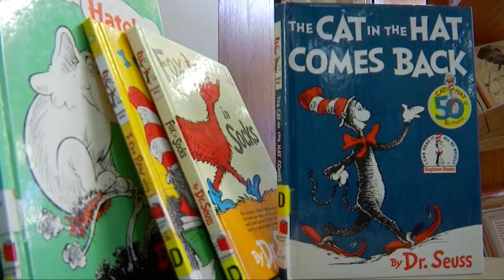Greenup County Public Library starts unique reading program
The coronavirus is not stopping the Greenup County Public Library from offering their summer reading program to school aged students.